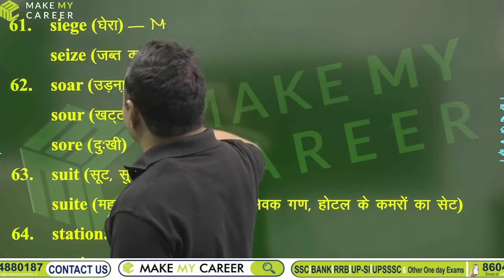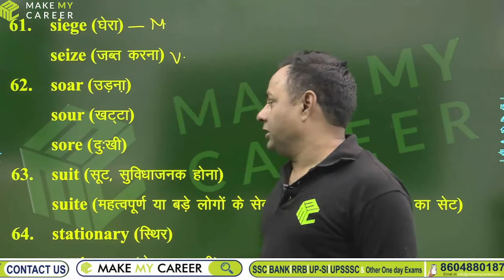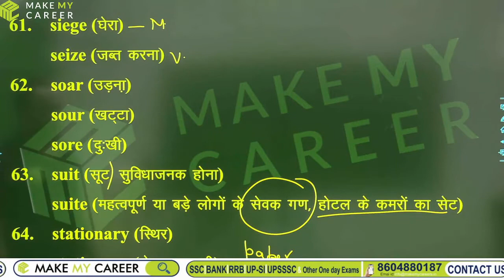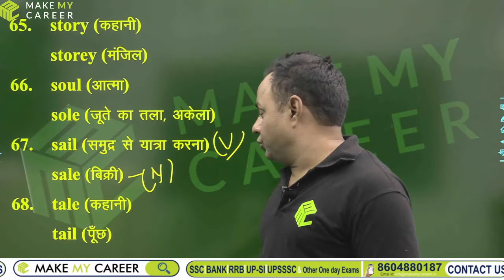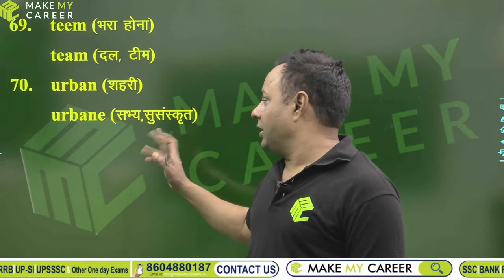Confusing words set 7 With S.B.SIR